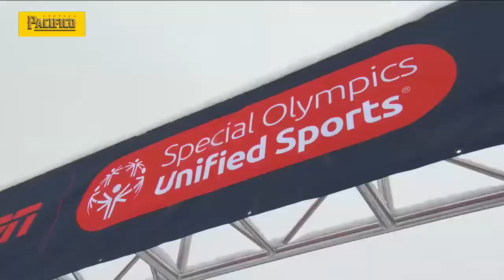Dustin Hollister: Aspen X Games Special Olympics Unified Snowboarding Races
Dustin Hollister is on Adaptive Sports at Mount Snow's Bluebird Team. Dustin was selected to compete in his first trip out west for the Special Olympics Unified Snowboarding and Skiing in the Aspen X Games 2020